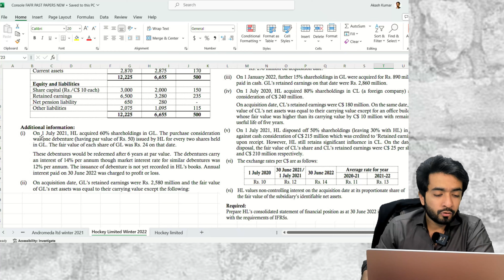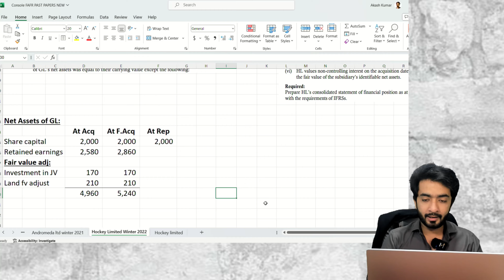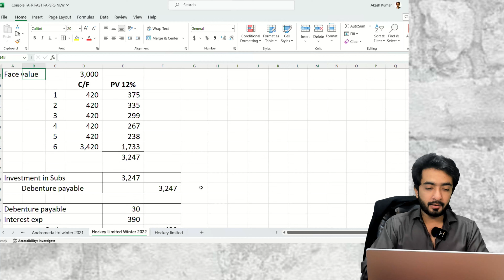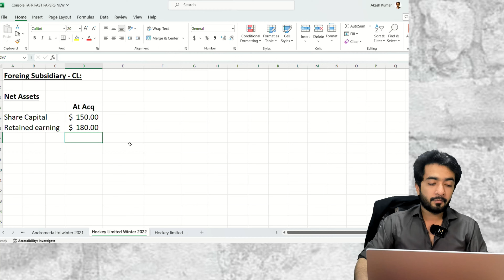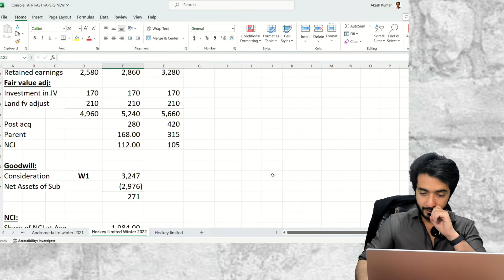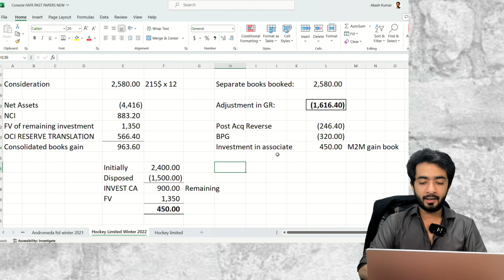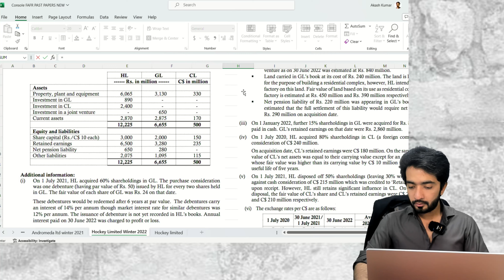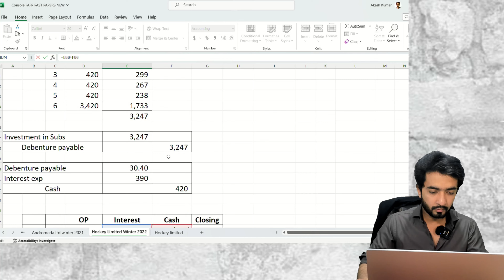Hockey Limited Winter 2022